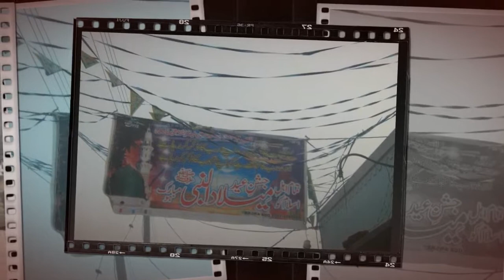chak2 nb ad